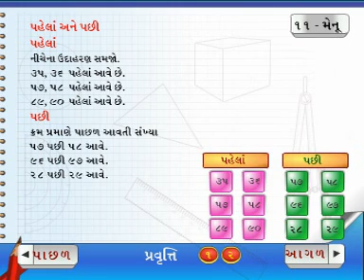Before and After (Gujarati)